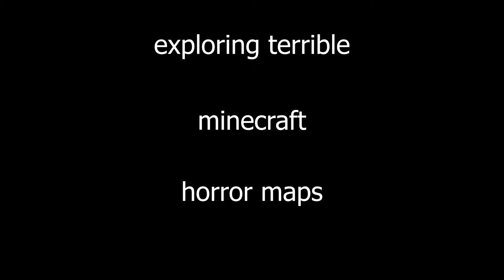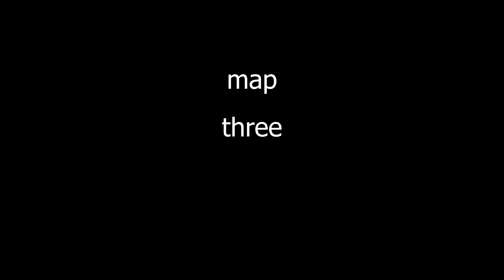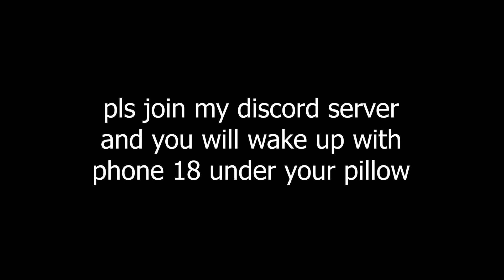Exploring TERRIBLE Minecraft HORROR Maps...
So basically, I searched up horror maps on Planet Minecraft and chose some of them to be really disappointed after. Well at least it was fun.

--] LINKS [--

Sky Tower - Kirby's Return to Dream Land Soundtrack
The Legend of Zelda Ocarina of Time - Shop Theme